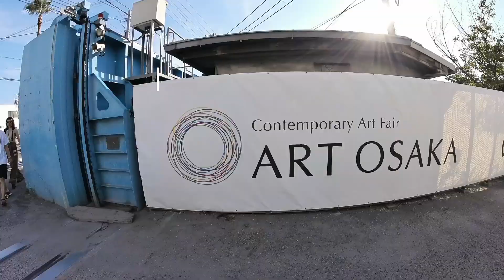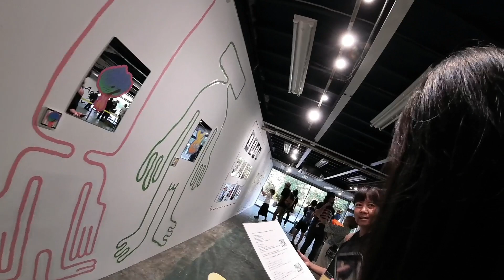Japan life's Vlog #5 大阪艺术展